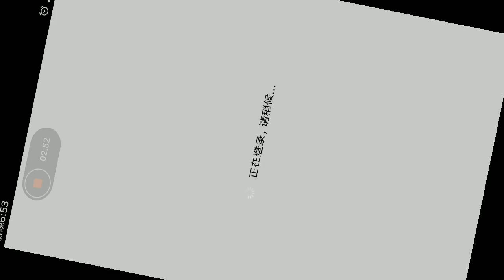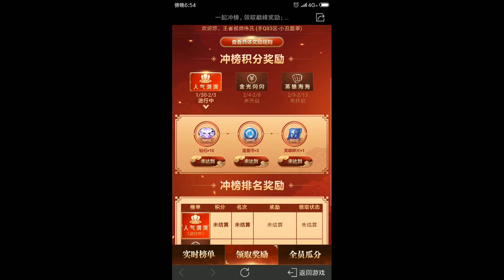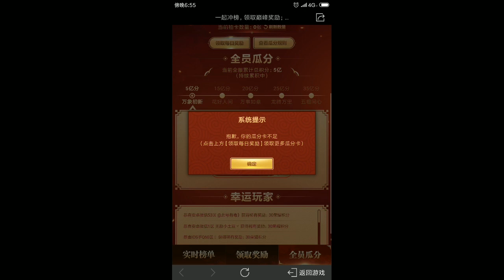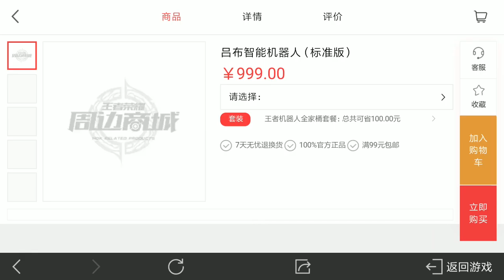王者荣耀 新春送红包活动开启 拿了100元优惠券也买不起机器人